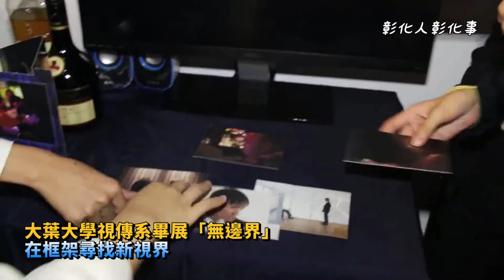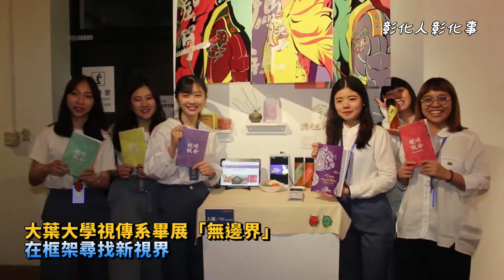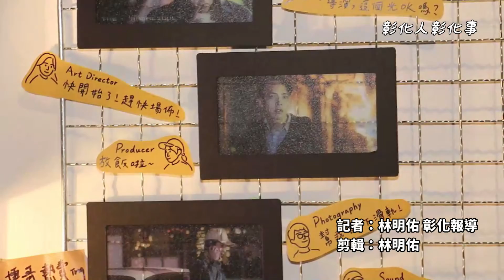大葉大學視傳系畢展「無邊界」 在框架尋找新視界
〔記者林明佑／彰化報導〕大葉大學視覺傳達設計學系自即日起至5月22日止，在校內設藝學院一樓展覽廳舉辦第23屆畢業展「De-Border無邊界」，展出22組作品，其中，影片「默聲」、「潛規則」、「主廚」，以及平面設計「今仔日媽祖尚蝦趴」都入圍放視大賞。畢展總召王聖富指出，今年的畢展以「De-Border無邊界」為名，無邊界不是全然沒有界線，而是從「斜槓青年」的精神出發，重新定義，在有框架、有界線的社會中，找到突破點，嘗試發現新視界與無限發展的可能。